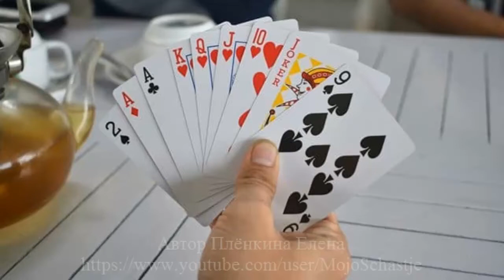Неизвестное - об игральных картах! The unknown is about playing cards!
Игра в карты многим христианам кажется совершенно безобидным занятием, развлечением для компании, веселым времяпровождение. Многие верующие даже не задумываются, можно ли брать их в руки. Давайте разберемся, так ли безобидны карточные увлечения раскладыванием пасьянсов, «невинными» гаданиями.
Почему нельзя играть в карты
Игра в карты для православных грех, ибо эти картонки не только воруют время, но и наполнены сатанинским смыслом.
Есть несколько причин, по которым православным запрещено проводить время в карточных забавах:

они воруют время общения с Богом и семьей;
вызывают нездоровый азарт;
первоначально придуманы для гаданий и магии;
знаки карточек — хула христианской символики.
Ценности жизни христианина в общении с Богом через познание Его истин при чтении Библии, молитвенных правил, любование Божьими творениями и несение любви и доброты в мир.
Важно! Игральные карты обладают магией увлекать человека, отвлекать его от окружающего мира, наполнять азартом, ведущим не только к духовной погибели, но и к потере денег, имущества, семьи, земной жизни.
Почему православные люди, собираясь, вместо того, чтобы посмотреть и обсудить христианский фильм, поинтересоваться жизнью друг друга и помолиться, свободными вечерами «режутся» в безобидного, с их точки зрения, «дурака»?

Само название «дурак» идет вразрез со словами Иисуса. (Матв. 5:21-22). Всякий, кто назовет брата (сестру) дураком, подлежит суду. Можно сто раз оправдываться, что это только игра, слово Божье сказано, и Оно имеет силу. Ты назвал соседа пагубным словом и ответишь за это в Судный день.

Гадателям закрыт вход в Царство Господне, и не имеет значения, серьезно или шутя вы раскладываете эти бесовские штучки, результат один.
История появления карт
Из французской Википедии можно узнать, что впервые карты пришли в Европу из восточных стран, корейцы и китайцы использовали их в XII столетии.

В VI-VII веках, до появления бумажных колод, в качестве карт использовали кусочки бамбука или ракушки, на которых были нарисованы сцены быта. Мамлюки пользовались картами, напоминающими Таро, при этом не было нарушения Корана, ибо на пластинках не делали людских изображений, а только геометрические орнаменты.
Карты придумали в качестве предметов гадания. По историческим данным? в 1367 году уже были введены первые запреты на карточные развлечения, пагубно влияющие на людей.

Если в 1649 году царь Алексей Михайлович велел рассматривать игру в карты, как преступление, за которое можно было попасть на каторгу с вырванными ноздрями, то при Петре Первом карточную торговлю вели в ряд приносящей прибыль отрасли.

По египетскому календарю в году тринадцать месяцев, а это 52 недели. Столько же карт в колоде.

В каждом месяце 4 недели, как и мастей в игральных картах, они ассоциируют с четырьмя стихиями, в виде воды, земли, воздуха и огня, черные пики и кресты, красные черви и пики, ночи и дни.

Первичное значение картинок
Древнеегипетская мифология огненные духи изображала бубнами, черви — это повелители воздуха, под духами водной стихии имели в виду трефы, а черные пики символизировали подземный мир гномов.

В средние времена гадальные карты стали олицетворять с человеческими чувствами, под червями подразумевалась любовь, трефы — познание, бубны олицетворяли деньги, а пики — смерть.

Карточные игры наполнялись мистическим смыслом, удивительное везение и внезапные неудачи рождали нездоровый азарт, который временно отражался на психике человека. Ни шахматы, шашки или домино не обладали такой завораживающей силой привлекать все новых игроков.

В XIII-XIV веках на картонных листах появились человеческие изображения, в качестве подарка Карлу Четвертому художником Грэгоннером для изображения царей были взяты известные исторические персоны.

Королем пики стал царь Давид, около него нарисована арфа, его дамой изображена Афина, покровительница мудрости.
Трефа — Великий Александр Македонский, рядом появилась Аргина, королева.
Во главе бубны, символа богатства, стал знаменитый Цезарь с дамой — героиней из Библии, прекрасной Рахиль.
Карл Великий и Елена Троянская возглавили черви.
Прототипами валетов, как нижних чинов, на протяжении времени рисовались разные персоны, герои войн и любимцы публики. Среди валетов встречаются картинки с изображением Робина Гуда, Ланселота, короля Артура и многих других.
Важно! Держа в руках фамильные портреты, манипулируя ими, игрок погружается в азарт и страсть, что никак нельзя назвать христианскими ценностями.
Карточные символы используются при шифровании всех игр для компьютеров, возможно, поэтому возникает компьютерная зависимость, рожденная той же страстью и азартом. История повторяется на более интеллектуальном уровне, рождая новые зависимости, уводящие христиан от поклонения Господу.

Карты — хула на Христа
Православные теологи провели ряд исследований, и нашли совпадения каждой масти с образом Спасителя.